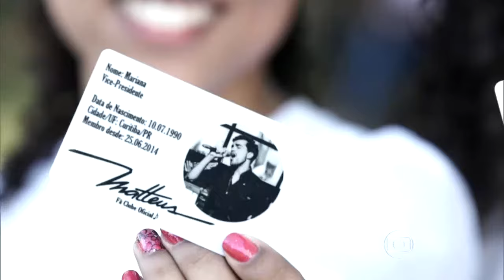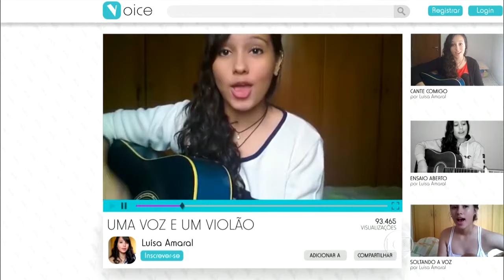Programa 5 Audições às Cegas | Temporada 4 | Episódio completo | The Voice Brasil 2015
Episódio completo de 29/10/2015